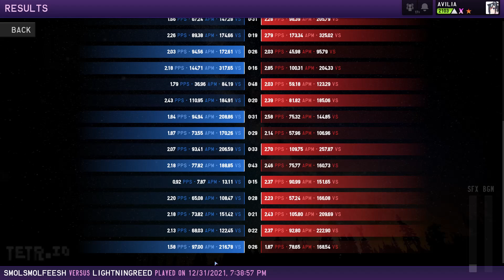screenwatch vs screenwatch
who stalls better